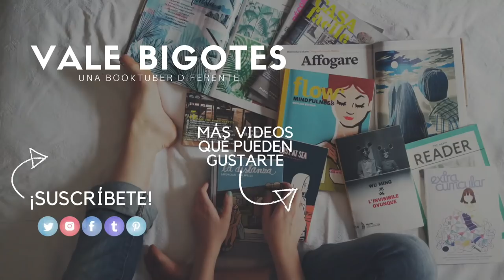¿QUÉ PROBABILIDAD HAY? ft CLARA CUEVAS | Vale Bigotes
Durante Agosto tuvimos la oportunidad de reunirnos en CDMX gracias a GRUPO PLANETA, y obviamente no pudimos dejar pasar la oportunidad e grabar un video Clara y yo. Así que en este video jugamos ¿QUÉ PROBABILIDAD HAY? con ayuda de nuestros amigos Alexis, Lewis y Alberto. ¡Esperamos les guste!